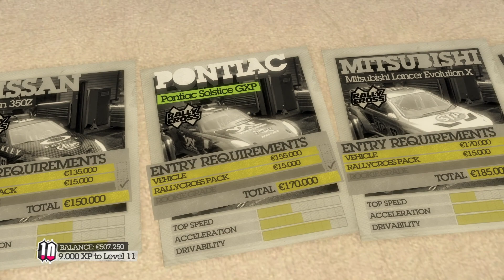Dalikfodda クラッシュ・イン・シブヤ DOMINATION (Japan) 🚙🏁 Colin McRae: Dirt 2 ┃ Part 11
This is the 11th part of my playthrough of the 2009 rally racing game Colin McRae: Dirt 2 (without commentary). :)

Timestamps:
To follow.

Information on the game:
"Colin McRae: Dirt 2 (stylised as Colin McRae: DiRT 2) is a racing video game developed and published by Codemasters in 2009, first for the Nintendo DS, PlayStation 3, PlayStation Portable, Wii and Xbox 360, and then later for PC platforms (Windows, OS X). It is the sequel to Colin McRae: Dirt. Dirt 2 is the first game in the series since McRae's death in 2007 and the last to feature his name in the title. It is also the first and only game in the series to be available on a Nintendo home console and the last game in the series to be released on handhelds.

It features Ken Block, Travis Pastrana, Tanner Foust, Dave Mirra, and Mohammed Ben Sulayem. The game includes many new race-events, including stadium events. Along with the player, an RV travels from one event to another, and serves as "headquarters" for the player. It features a roster of contemporary off-road events, taking players to diverse and challenging real-world environments. The game takes place across Asia, Europe, Africa and North America. The game includes five different event types, plus three more "special" game modes. The World Tour mode sees players competing in multi-car and solo races at new locations, and also includes a new multiplayer mode. A sequel, Dirt 3, was released in 2011."

Technical information:
Recorded with OBS in 1080p and 60 frames per second as .mp4 file with AMD HW H.265 (HEVC) encoder and quality setting CQP 15. Edited and rendered with CapCut at a variable bitrate (VBR) of 60000 kb/s and saved as .mp4 file in original resolution/frames per second.